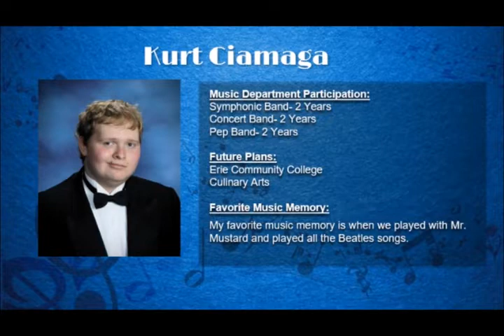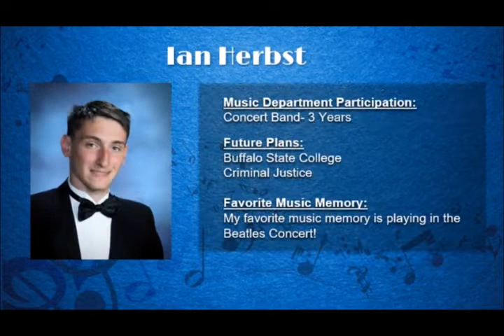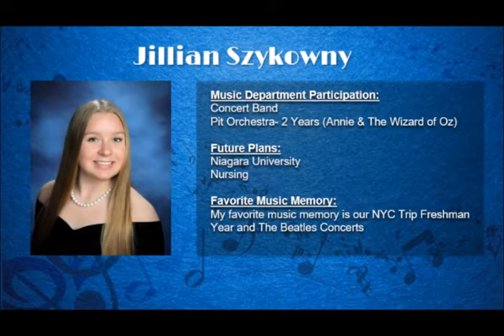DHS Music Recognition Seniors 2020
Music Department Seniors Class of 2020
Samuel Buetler
Marcianna Cardona
Kurt Ciamaga
Ashley Collins
Holden Fleming
Samuel Grant
Isaiah Hancock
Ian Herbst
James Jerozal
Nathan Knight
Chloe Kowalyk
Juliana LaBruna
Jack Lepczyk
Jonathan Markowski
Jillian Skykowny
Mitchell Vannelli
Riley Williams
Karl John Zielezinski
Madelynn Zilka
Kaitlyn Zotara